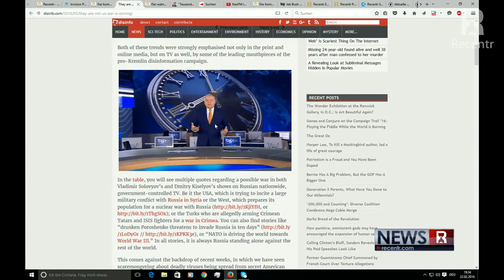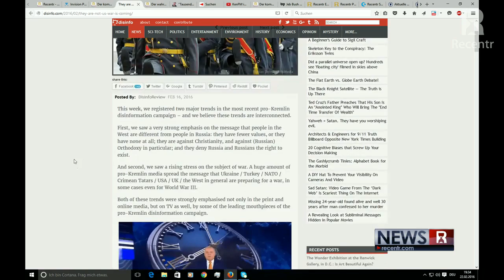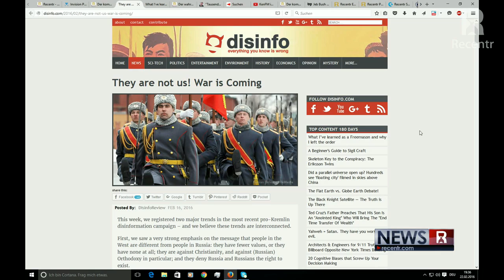Dreck Fressen Für Russland!